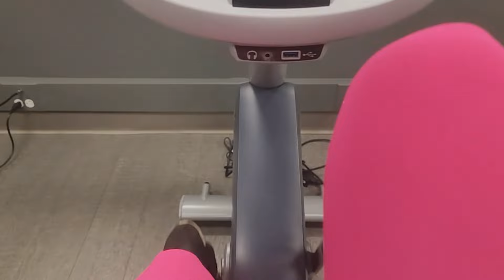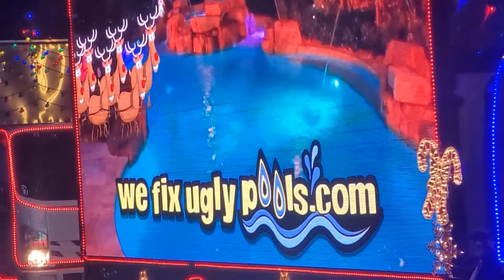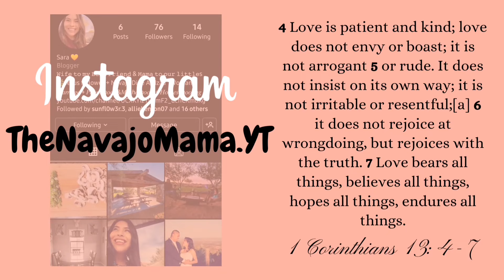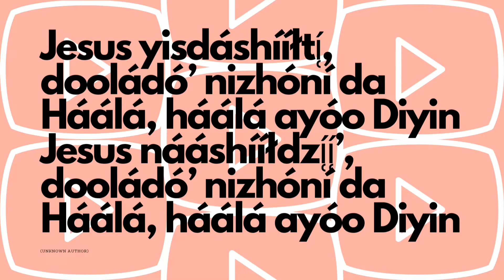APS Lights Parade in Az!! + Vlogmas Day 4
Music obtained through Creative Commons at Inshot.